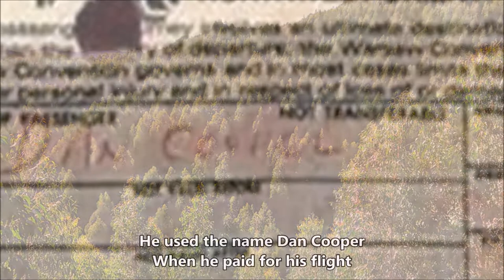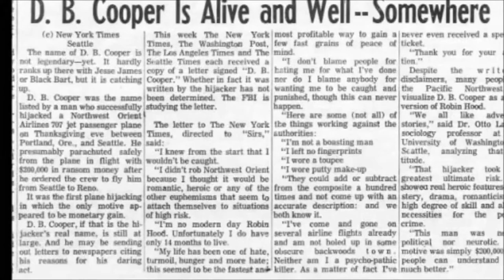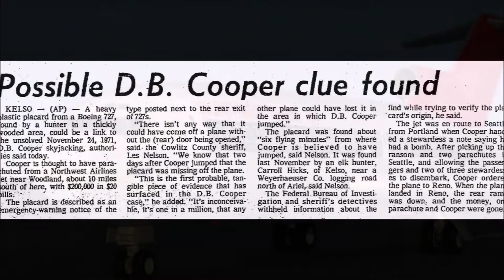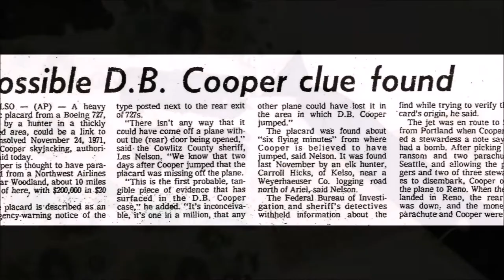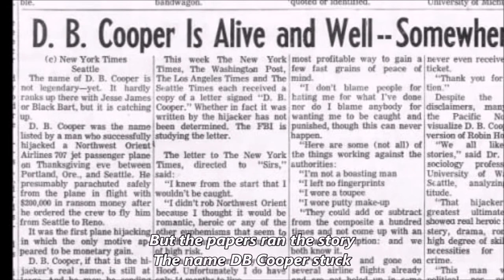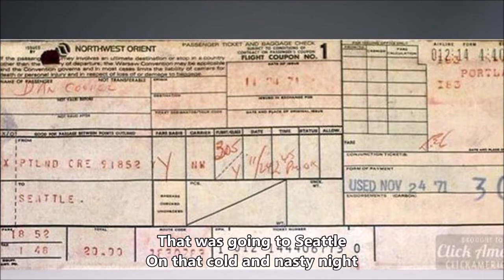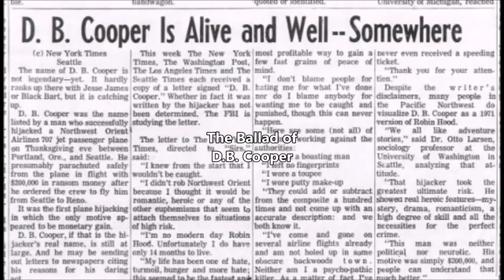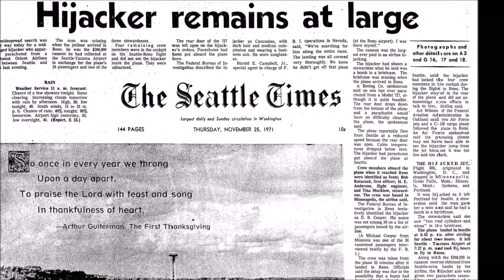The Ballad of D.B. Cooper - 1 Hour